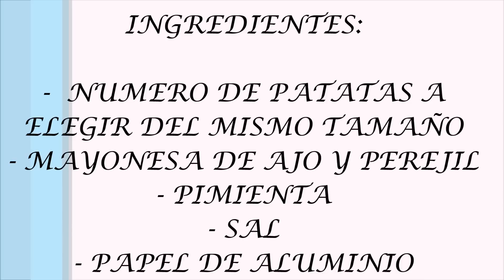Patata asada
En esta receta de cocina os enseño como hacer una patata asada con alioli paso a paso de forma fácil y rápida.
Aprende con este vídeo como preparar esta comida típica de la gastronomía española.